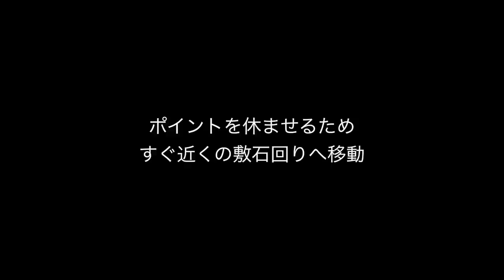ド干潮時・激シャロー地帯での根魚ゲームはスリリング（ライトゲームマニア連動動画）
この動画は釣りの総合ニュースサイト「ルアーニュースR」連載、【ライトゲームマニア】の連動動画です。本編記事の方も是非ご覧ください。